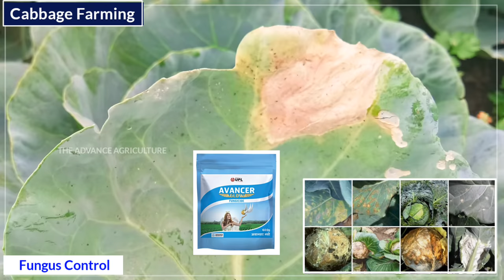Cabbage farming |Full A2Z| पत्ता गोभी की खेती | Cabbage Vegetable, Patta Gobhi, Band gobhi, Step by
Hello Friend.
Welcome

Tomato flowering and fruiting stage..

 फल फूल बढ़ाने के लिए (5) टॉनिक
Biovita, Fantac plus, Tata Bahaar,

शिमला मिर्च की (सीरीज).